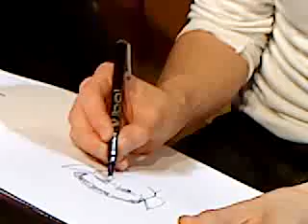Arthur De Pins BD BOUM Blois 2010